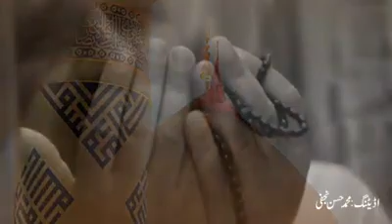Noha New 2020|jana wala krbala ka Krbala la chal mujha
جانے والے کربلا کے کربلا لے چل مجھے
روضہ شبیر پر دوں گا دعا لے چل مجھے